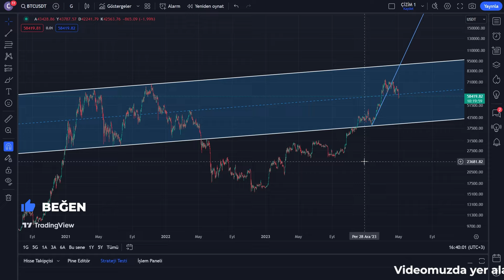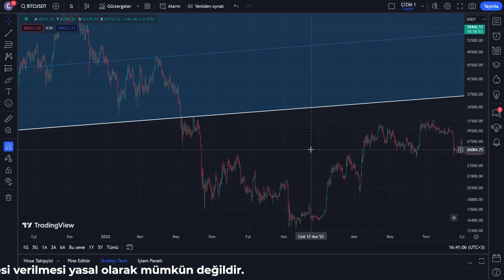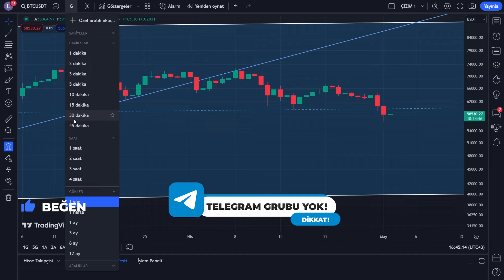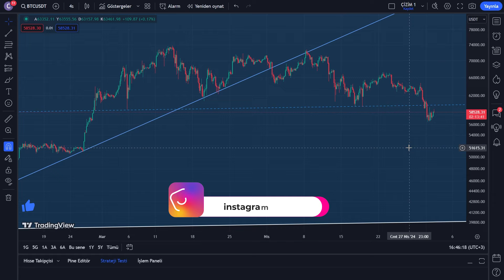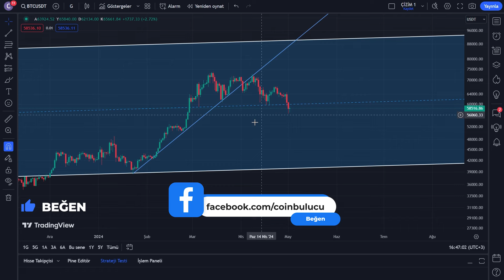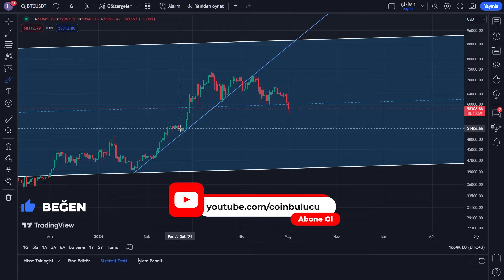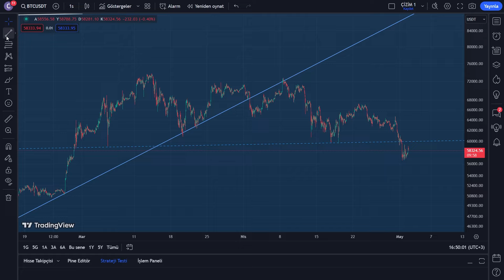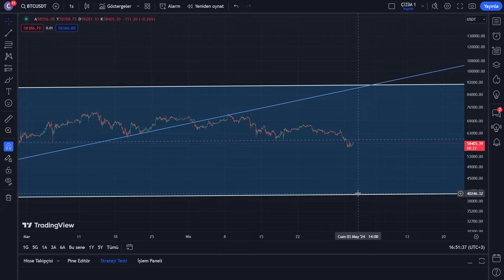BITCOIN 40.000 $ DOLARA DÜŞER Mİ?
Bitcoin Son Durum Teknik Analiz - BTC Son Dakika - Yorum - Hedef Fiyat - Alınır mı

Bitcoin, 2009 yılında Satoshi Nakamoto takma adını kullanan bir kişi ya da grup tarafından oluşturulan ve dijital bir para birimi olarak kabul edilen bir kripto para birimidir. Bitcoin, merkezi olmayan bir sistem olan blockchain teknolojisi üzerine inşa edilmiştir.

Bitcoin'in en önemli özelliği, merkezi bir otoriteye (banka veya hükümet gibi) bağlı olmaksızın işlem yapılabilmesidir. Bitcoin ağı, peer-to-peer (eşler arası) bir ağdır ve kullanıcılar arasında doğrudan, güvenli ve anonim işlemlere izin verir.

Bitcoin'in işleyişi, karmaşık matematiksel algoritmalar ve kriptografi kullanılarak sağlanır. Bitcoin madencileri, işlemleri doğrulamak, ağı güvence altına almak ve yeni Bitcoin'lerin dolaşıma girmesini sağlamak için bilgisayar gücünü kullanır. Madenciler, bu işlemleri gerçekleştirerek Bitcoin kazanırlar.

Bitcoin'in arzı sınırlıdır. Başlangıçta 21 milyon adet Bitcoin oluşturulabileceği belirlenmiştir. Bu nedenle, Bitcoin'in kıt kaynak olması ve talebin artması durumunda değerinin yükselme potansiyeli bulunmaktadır.

Bitcoin, birçok kişi ve işletme tarafından bir yatırım aracı olarak kullanılmaktadır. Ayrıca bazı çevrimiçi ve fiziksel mağazalarda Bitcoin ile ödeme kabul edilmektedir.

Bitcoin, finansal özgürlüğü, anonimliği ve ödemelerin hızlı bir şekilde gerçekleştirilmesini teşvik etmek amacıyla ortaya çıkmıştır. Ancak, volatilitesi yüksek olabilir ve yatırımcılar için risk taşıyabilir. Bitcoin hakkında daha fazla bilgi edinmek ve yatırım yapmadan önce dikkatli araştırma yapmak önemlidir.

Bitcoin'in fiyatının neden yükseldiği karmaşık bir konudur ve birçok faktöre bağlıdır. İşte Bitcoin'in yükselişini etkileyen bazı önemli faktörler:

1. Talep ve arz dengesi: Bitcoin'in fiyatı, talep ve arz dengesine bağlı olarak belirlenir. Talep arttığında ve arz sınırlı olduğunda fiyat genellikle yükselir. Bitcoin'e olan talep, kullanıcı sayısındaki artış, benimsenme ve yatırımcı ilgisi gibi faktörlerden etkilenebilir.

2. Kurumsal ilgi: Son yıllarda kurumsal şirketlerin Bitcoin'e olan ilgisi artmıştır. Bazı büyük şirketler ve yatırım fonları Bitcoin'i bir varlık sınıfı olarak benimsemekte ve portföylerine dahil etmektedir. Kurumsal yatırımcıların artan ilgisi, fiyatı yükseltebilecek büyük miktarda sermayenin piyasaya girmesine neden olabilir.

3. Kısıtlı arz: Bitcoin'in toplam arzı 21 milyonla sınırlıdır. Bu kısıtlı arz, talep arttığında fiyatın yükselmesine neden olabilir. Ayrıca, Bitcoin madenciliği zorlaştıkça ve ödül miktarı yarılanarak azaldıkça, madencilerin daha fazla çaba harcaması gerekmektedir. Bu da arzın daha da kısıtlanmasına ve fiyatın yükselmesine katkıda bulunabilir.

4. Küresel ekonomik ve siyasi belirsizlikler: Küresel ekonomik belirsizlikler, enflasyon endişeleri, para birimlerine olan güvensizlik veya siyasi istikrarsızlık gibi faktörler Bitcoin'e olan talebi artırabilir. Bazı yatırımcılar, geleneksel finansal sistemlere olan güvenlerini kaybederek Bitcoin gibi kripto paralara yönelebilirler.

5. Teknolojik inovasyonlar: Bitcoin'in teknolojik inovasyonları ve kullanım alanlarının genişlemesi de fiyatını etkileyebilir. Örneğin, Bitcoin'in kullanımı için daha kolay ve güvenli araçların geliştirilmesi veya ödeme sistemlerinde daha fazla benimsenmesi fiyatı artırabilir.

Bunlar sadece bazı faktörlerdir ve Bitcoin'in fiyatının neden yükseldiğini açıklayan tam bir liste değildir. Bitcoin piyasası oldukça karmaşık ve birçok etkene bağlı olarak hareket eder. Bu nedenle, Bitcoin'in gelecekteki fiyat hareketleri konusunda kesin bir tahmin yapmak zordur.